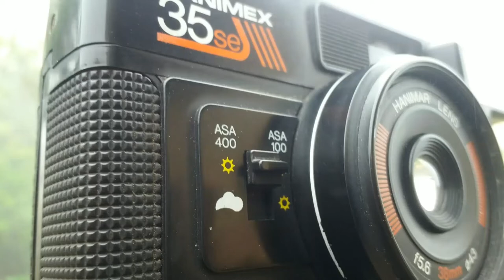Vintage (old) Camera | Hanimex 35SE | 60 YEARS OLD | AB PRODUCTION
AB PRODUCTION
VIDEO ABOUT MY CAMERA HENIMEX 35SE